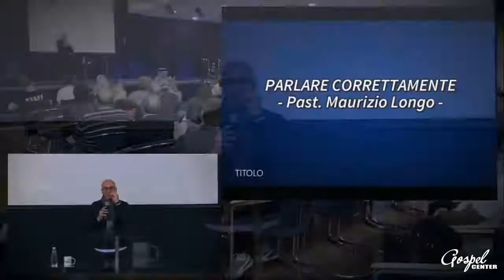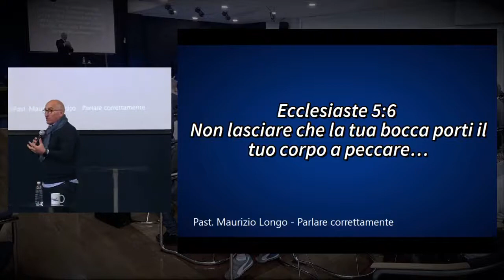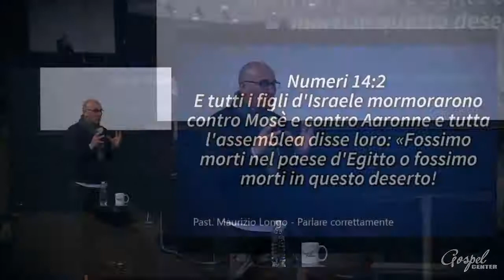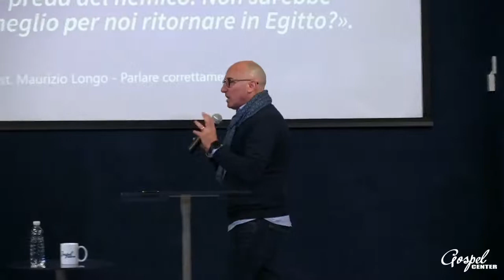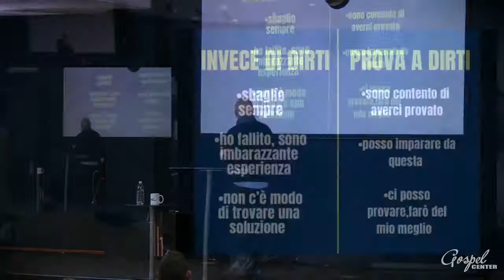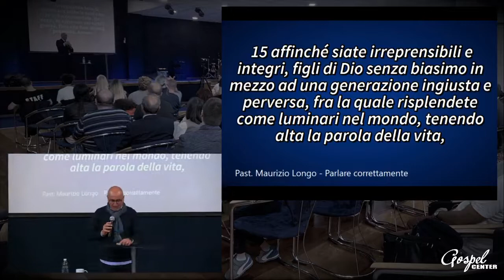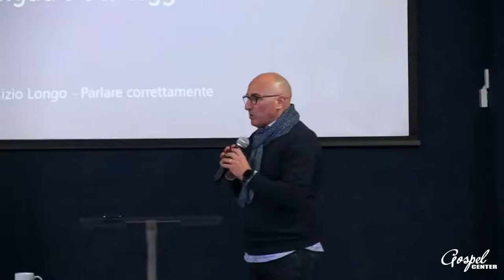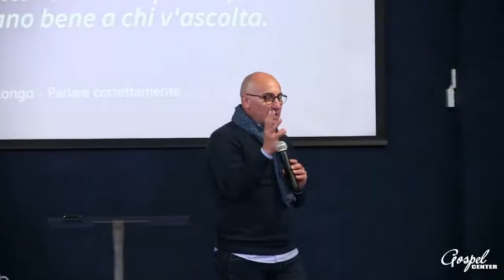19/05/2021 - Parlare correttamente - Past. Maurizio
Titolo📚: Parlare correttamente.
Speaker🎙: Pastore Maurizio Longo